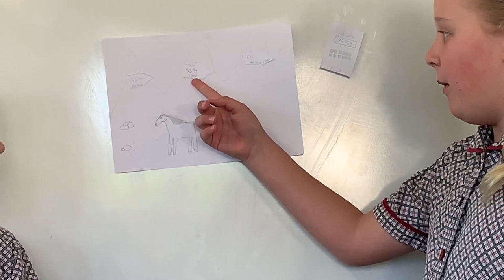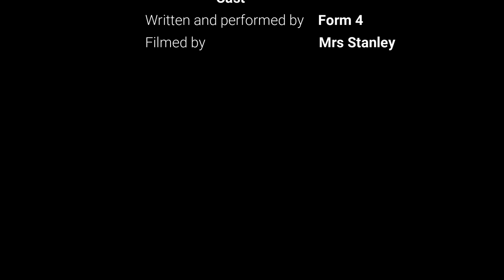Form 4 Persuasive Writing